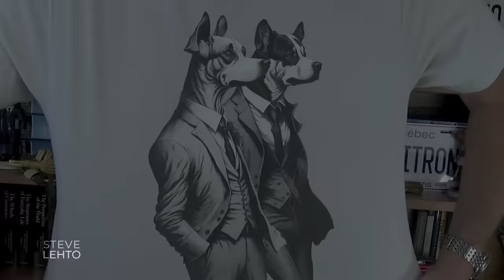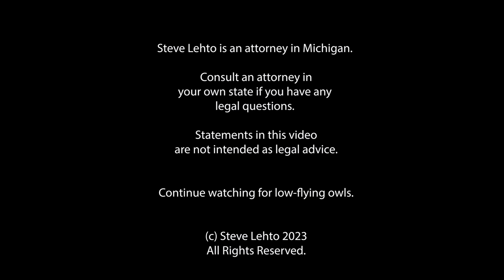Cops Seize Man's Car Despite Court Order Not To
The car was stolen years ago and returned to its original owner in another state.